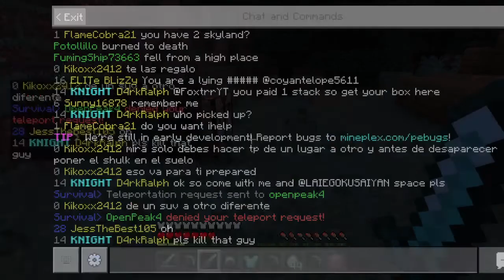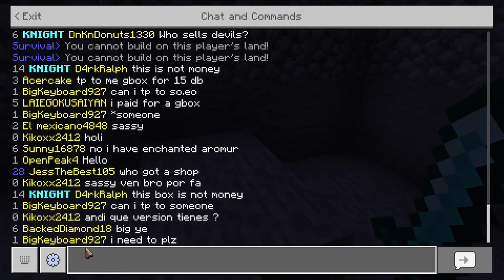being MR BEAST in MINECRAFT survival server part 3